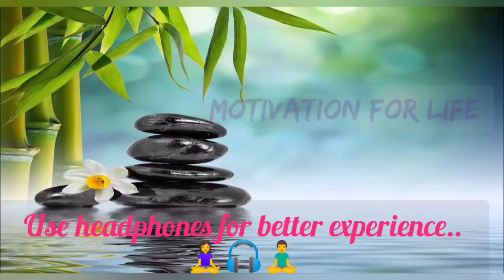Breathing as an anchor | Mindfulness Breathing Meditation | Breathing Excercise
Today’s lesson invites us to focus on anchoring the thoughts of a busy mind with the tools of our practice. Even If you are new to meditation, this can be easy to follow and this session will teach us breathing techniques to help us train the brain and body to focus as one.

It provides relaxing music suitable for meditation, sleeping, yoga, exercise, travel time, and other ambient music-required places.

beautiful piano
beautiful music
piano music
Relaxing Music
relaxing Music for Stress Relief
stress relief
soothing Music for Meditation

relax music sleep meditation
healing music
relaxation music
meditation music new age music
calm background music
healing relaxing music for stress relief
calming music deep sleep
Music for Relaxation
Instrumental music
relax music water sounds
water calm music
beautiful relaxing music soft pian